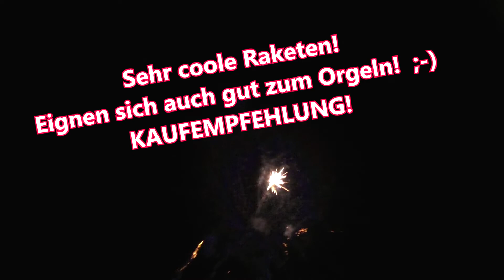Ravens Raketenorgel #2 - 2x BEISEL Profi Kugelraketen Set 6 - 12 Raketen auf Schlag!!!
Moin Pyro-Freunde!
Diesmal wird wieder ordentlich geraketenorgelt: 2 Packungen der Profi Kugelraketen 6 von BEISEL . 12 Raketen auf Schlag! Das geht ordentlich ab, Freunde! Lasst es Euch schmecken! Zieht Euch das Video rein...
Viel Vergnügen! :-)

NEIN? Dann lasst einen Klick hier! Es ist kostenlos und hilft mir definitiv weiter, so dass ich weitere Videos für Euch produzieren kann!
Außerdem freue ich mich sehr über LIKEs und Kommentare, also haut rein!

Das Material für dieses Video wurde am 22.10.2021 im Rahmen einer Ausnahmegenehmigung in Baden-Württemberg vorproduziert!

Für dieses Video wurde ausschließlich Feuerwerksartikel der Kategorie F2 gezündet!

Kamera: Panasonic HC-V777
Micro: Rode SVMPRY  (inkl. Deadkitten-Windschutz)
Schnittprogramm: SONY Vegas 13
Bildbearbeitung: GIMP & IrfanView
Am Abbrenner & Kamera 2: FREAKY1973_PYRO
An der Kamera 1: PyroRaven HD
Gutes Feuerwerk: BEISEL
Noch mehr gutes Feuerwerk: BEISEL Pyrotechnik

Toccata in d-moll von J.S. Bach
Rock'n'Roll Full Gas

Alle Songs sind der YT-Musikbibliothek entnommen!

Gute Pyro-Kumpel - checkt ihre Kanäle!